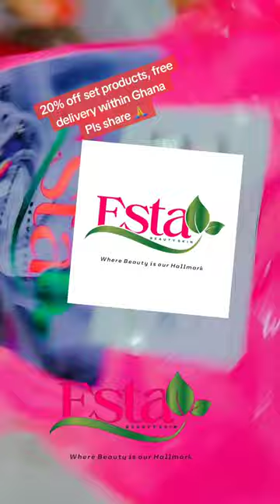Must Have Products